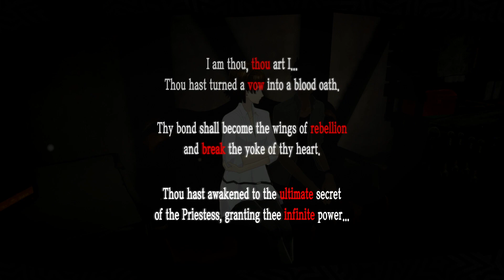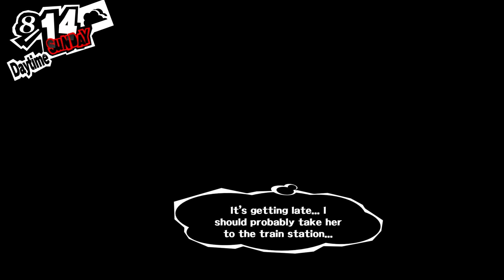CSG Plays: Persona 5 NG Plus Part 30: Study Partners (No Commentary)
Lessons in love